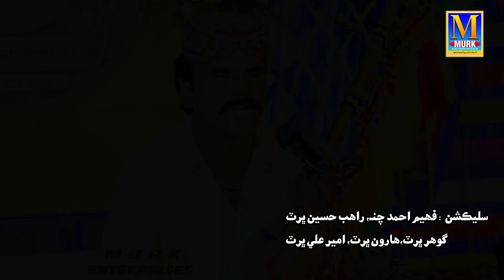Age Yar Kahryon | Singer Sadam Bhurt |New Eid Album HD Song 2023